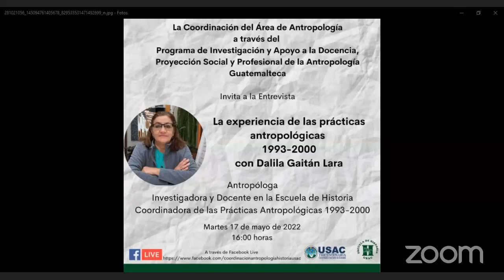La Experiencia de las Prácticas Antropológicas 1993-2000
Entrevista con Dalila Gaitán Lara, coordinadora de prácticas antropológicas 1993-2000, en el Área de Antropología de la Escuela de Historia.